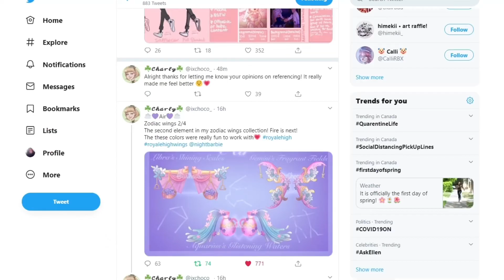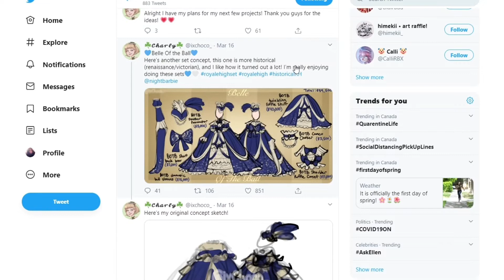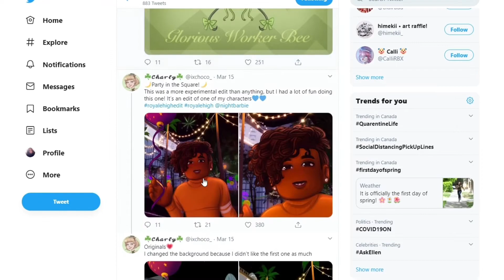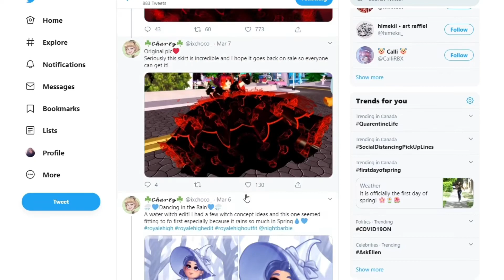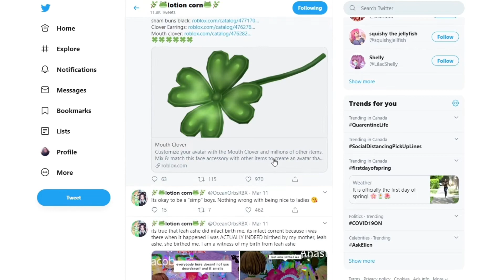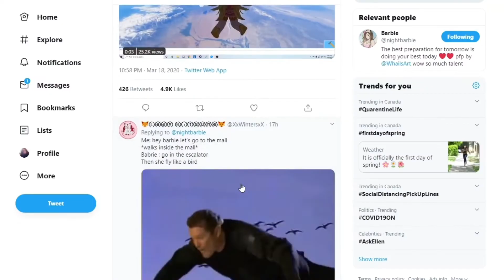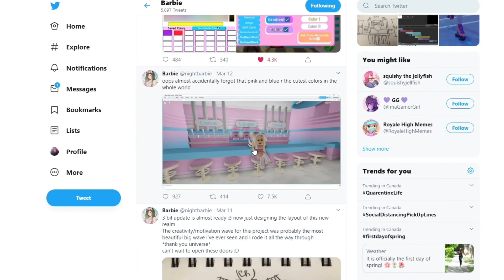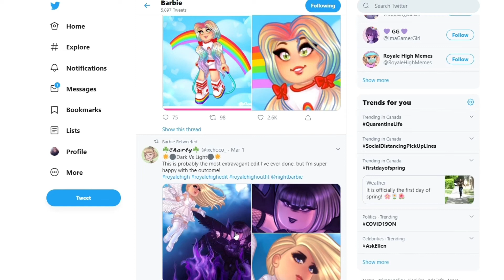NEW REALM LEAKS & SNEAK PEEKS! | NEW WINGS, SETS, & MERMAID SKIRT! | Royale High CONCEPTS & TEA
💖OPEN ME!💖

‼ATTENTION!!

🌸follow on Roblox: Catslovers9003🌸

My channels mostly About Royale High & Maybe some Adopt me! I post Tea spilling videos, Updates, Hacks and more!

FULL Thumbnail idea: Jatatochip